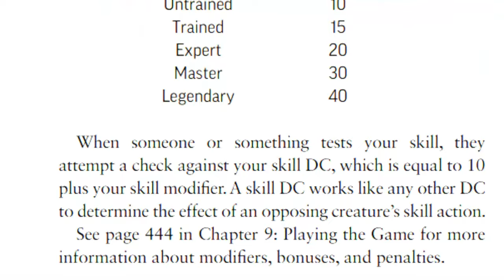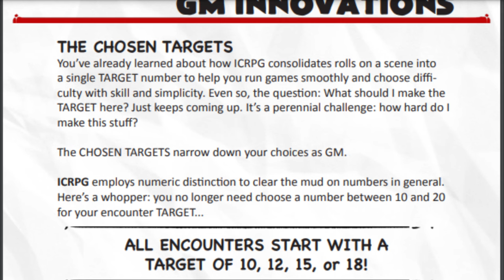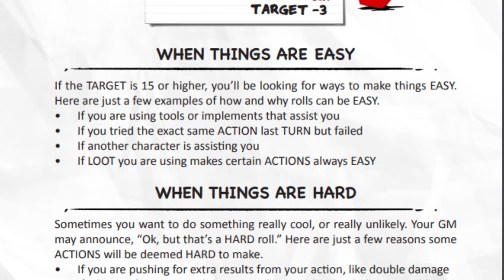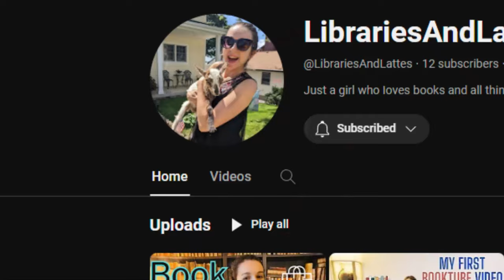What's Keeping You From Running Your Next TTRPG?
There are many barriers to TTRPGs like D&D. Some keep us from ever giving it a shot. In this video I discuss some of the barriers to running a game like Dungeons and Dragons that I struggled with initially.
There are plenty of tabletop games out there to cut your teeth on, some easier than dnd, but a lot of them have quite a few similarities.
Journey with me as we break down a few of the many roadblocks to becoming a Game Master.

In this episode of When the Dice Settle, I discuss topics such as:
Game Competency
Acting / Improv
Worldbuilding / Storytelling
Stage Fright

I'm only scratching the surface with the barriers to running the game, but I hope some of you find this useful.
Then, if there are enough, I might make a second video on the topic.